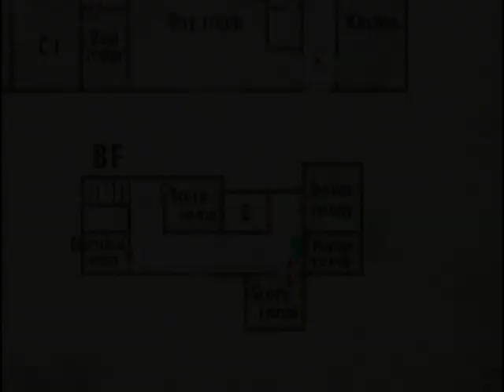Zagrajmy w Silent Hill 3 (cz.33)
Gadam do mikrofonu podczas grania w Sillent Hill 3.

Trzecia część Silent Hill została wydana w 2003 roku na konsolę PlayStation 2 oraz PC. Jest to pierwsza, i jak dotąd jedyna część w serii, w której główną grywalną postacią jest kobieta - wcześniej jedyną grywalną bohaterką była Maria z Silent Hill 2, jednakże został jej udostępniony tylko krótki scenariusz, podczas gdy przez większość czasu sterowaną postacią był mężczyzna.

Historia opowiedziana w grze jest ściśle powiązana z wydarzeniami z części pierwszej. Główna bohaterka, nastolatka o imieniu Heather, zostaje uwięziona w koszmarnej, alternatywnej rzeczywistości podczas swojego wypadu do centrum handlowego. Zmuszona stawić czoła rozmaitym potworom, na swojej drodze spotyka kilkoro ludzi, którzy zdają się znać ją i jej tajemniczą przeszłość. Z czasem wychodzą na jaw powiązania dziewczyny z miasteczkiem Silent Hill.

Źródło: wikipedia